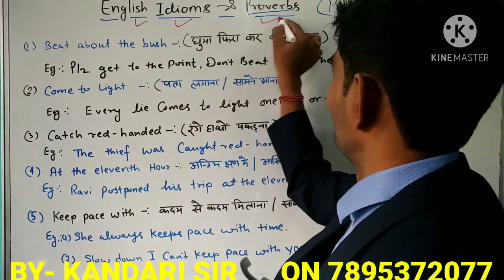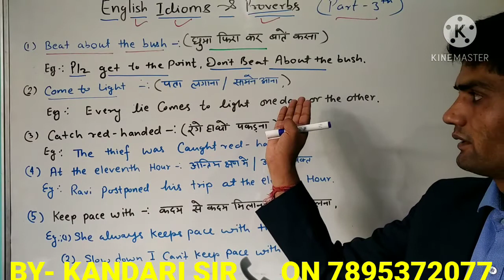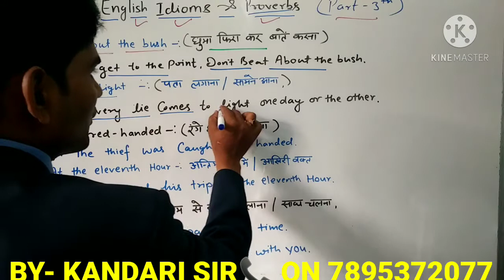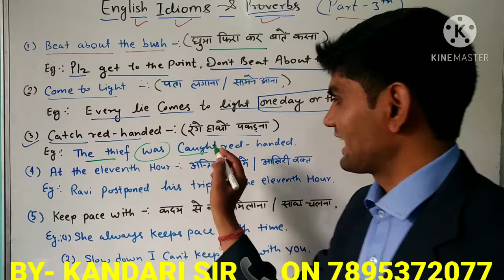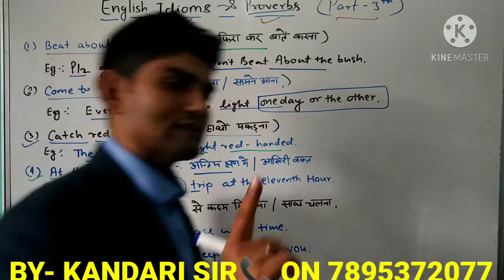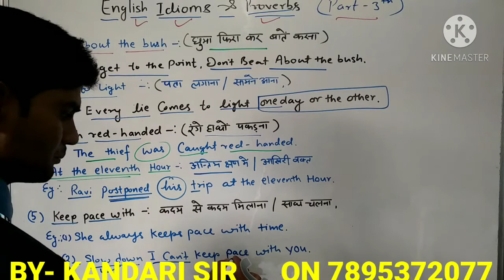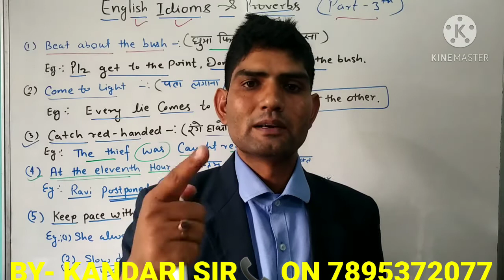Advance Idioms PART- 3 BY- KANDARI SIR...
Advance Idioms PART- 3 BY- kandari sir.. (GOODWILL INSTITUTE OF ENGLISH LANGUAGE AT KARANPUR IN DEHRADUN). FOR MORE DETAILS📞 ON .